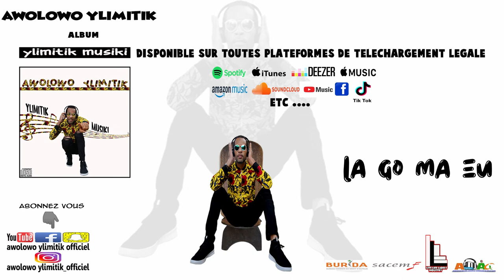mix album ylimitik musiki _17 titres (artiste awolowo ylimitik)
voici pour vous une écoute de l'album ylimitik musiki a travers un mix qui regroupe  un extrait de chaque titre

Artiste : awolowo ylimitik
Album : ylimitik musiki
Année : 2021
Genre : coupé decalé & variété